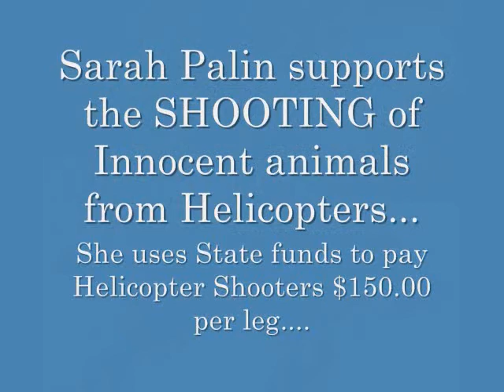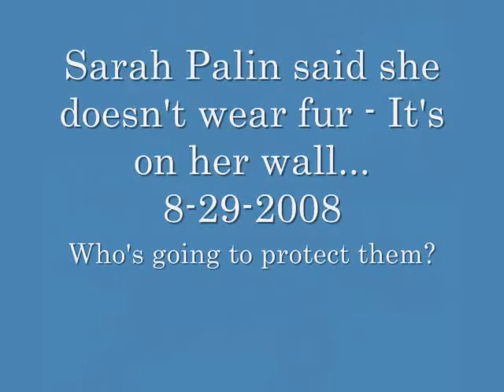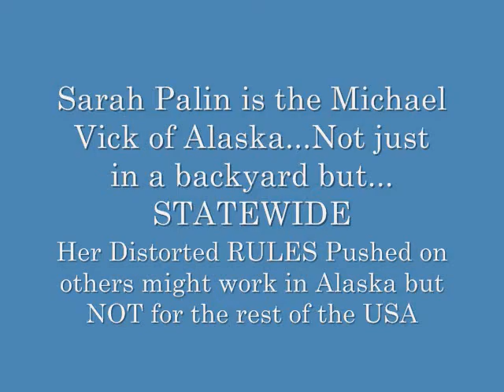SARAH PALINS HUSBAND IS A CULT MEMBER - INDEPENDENT ALASKA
SARAH PALIN is ANTI-JEWISH WHO studies JEWS FOR JESUS END OF Israel with Pastor David Bruckner & Larry Koon Pastor who sees the end of Israel.

Sarah Palin called Ms. Hillary Clinton a failure, At least she doesnt abuse her power by KILLING Innocent Animals

Sarah Palin is a Clarence Thomas there to FOOL & DISTRACT the American people from the real issues of FORECLOSURES, GAS Prices - McSAME McCain contributors, Bankruptcies up 70% in the last 2 years, Homelessness up, a health care crisis, the list goes on...don't you dare try FOOL People by trying to take the "CHANGE" or "MORE OF THE SAME" when you are NOT "CHANGE" and you definetly are "MORE OF THE SAME" Mr. 90% BUSH VOTE Record.

The reason we are in this mess in the first place because of McSAME McCains 90% BUSH Vote Record.

2 EXTREMIST TWO HOT TEMPERS TOGETHER = AN EXPLOSION. McCain is a desperate OLD man. typical OLD BS...avoiding the real issues because they were caused by McCains 90% BUSH Voting record.

McSame first the CHANGE phrase now the MORE OF THE SAME Phrase do you have an original thought or are you just follow the REAL Leader

Suddam McSame oops McCain has a new SILLY distraction
Barak HUSSEIN Obama like John SIDNEY McCain is a given name. Do we blame JOHN McCain for every bad JOHN out like JOHN Hagee. Obama's name is from his father who is from Kenya. I see the McCain camp of creeps - trying their BEST to tie Obama to being a Muslim conveniently around the 9/11 anniversary to promote fear. Now, before Obama was demeaned for being a 20 year member of a CHRISTIAN Church, having his kids baptized at a CHRISTIAN, and being married all at a CHRISTIAN Church.

McCain is starting to come off like a DESPERATE OLD Man, Sarah PALIN is the MICHAEL VICK on HUMAN & ANIMAL Rights...
Sarah Palin is the Michael Vick of Alaska.Pitbulls seem to run between those two

SARAH PALINS DISREGARD FOR ANIMAL RIGHTS SEEMS TO TRANSFER INTO US CITIZEN RIGHTS AS WELL.

BTW SARAH I wear the lipstick not my dog. GOD HELP US FROM 4 MORE YEARS OF BUSH WITH JOHN MCCAIN OR SARAH PALIN...